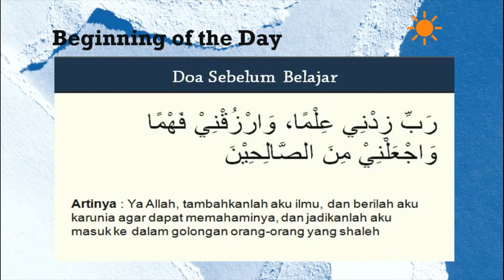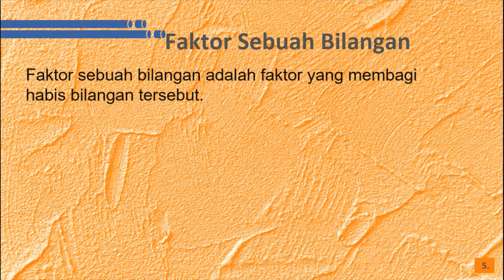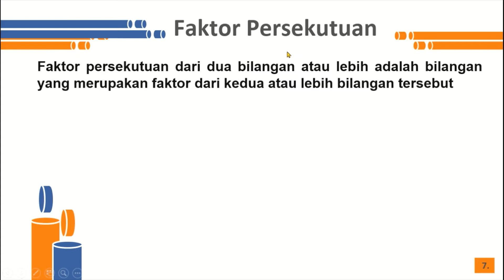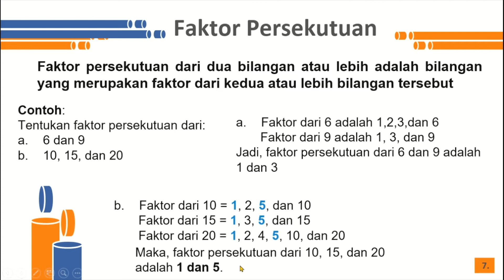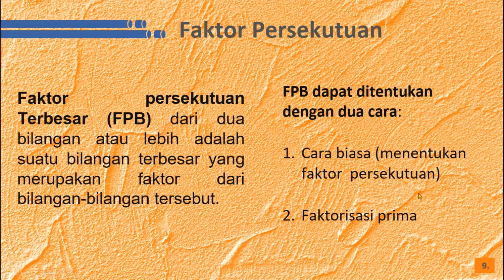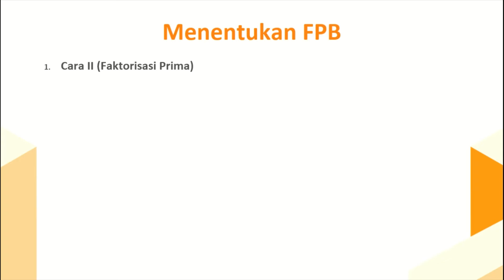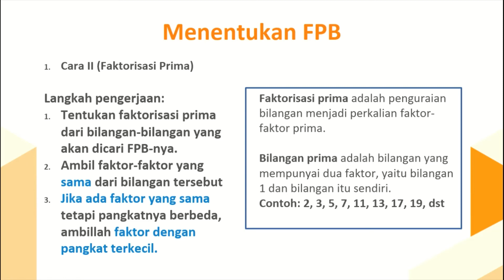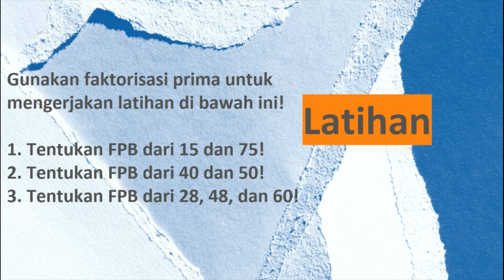Kelas 6 - Matematika - FPB (Selasa, 08 September 2020)